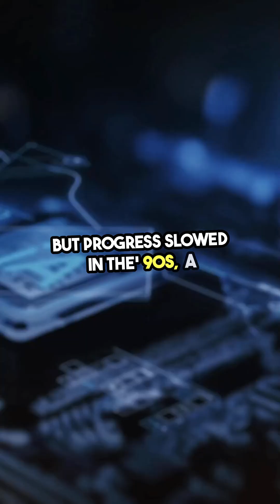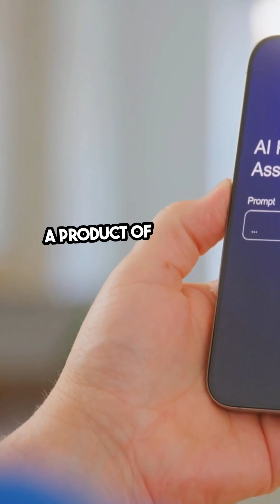From Turing to ChatGPT The Evolution of AI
Imagine a world where machines could think — it all started with Alan Turing’s question in the 1950s. This Short traces the journey of artificial intelligence from early programmes like ELIZA to today’s deep learning breakthroughs. The pursuit of replicating human intelligence has come a long way — and it’s only just beginning.